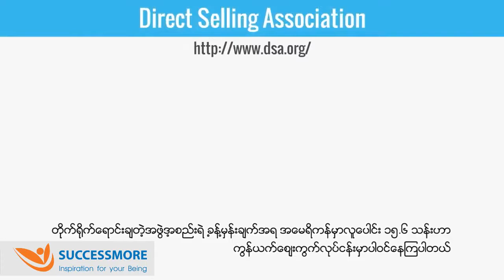ဘာ့ေၾကာင့္ နတ္ေဝါ့မတ္ကတင္း စီးပြားေရး လုပ္သင့္ဆုးံလဲ